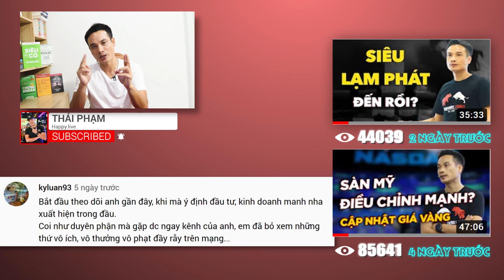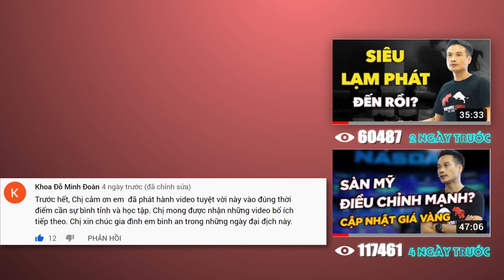TƯ DUY NGƯỜI GIÀU: CẢ 2, TƯ DUY NGƯỜI NGHÈO: CHỈ 1 TRONG 2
Gần đây, nhiều người lan truyền ý tưởng “Ngày Phụ nữ Việt Nam 20/10 hãy hạn chế mua hoa, thay vào đó để dành số tiền này ủng hộ đồng bào miền trung!”

Bạn chọn mua hoa hay ủng hộ lũ lụt?

Chọn làm cả hai việc thì sao: vừa mua hoa như bình thường và ủng hộ đồng bào cùng một lúc?
Bạn nghĩ sao?

💥 Nhân dịp 20/10, tôi muốn tri ân quý độc giả bằng những món quà khi đặt sách tại website Happy Live cho đến ngày 25/10/2020.
Với các đơn hàng:
- Từ 249.000 VNĐ: tặng bookmark ngẫu nhiên
- Từ 700.000 VNĐ: tặng nón 1% better every day
- Từ 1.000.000 VNĐ: tặng nón 1% better every day & bookmark

⭕ Nếu bạn muốn gặp và có duyên với tôi, bạn có thể gặp tôi trực tiếp tại khóa học Kungfu chứng khoán